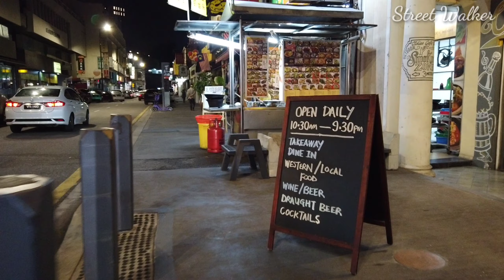Night Life in Chinatown, Kuala Lumpur 2020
This is the night life of one part in China Town Kuala Lumpur, Malaysia 2020

     By,

           Street Walker Channel